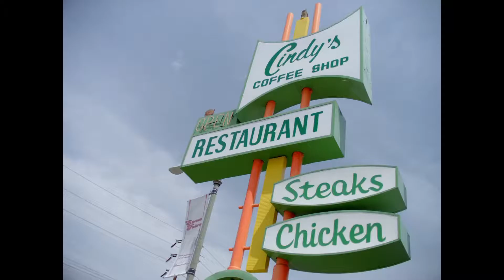Mirá el pronóstico para la jornada de hoy 22-01-2017 Buenfinde!